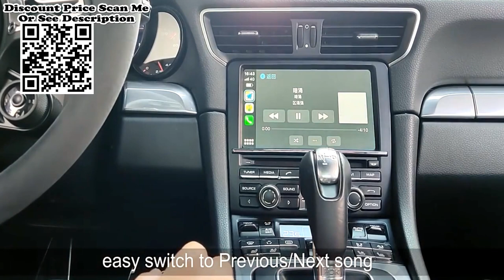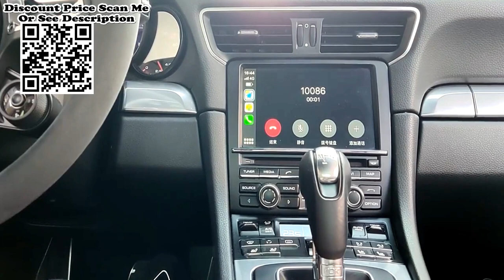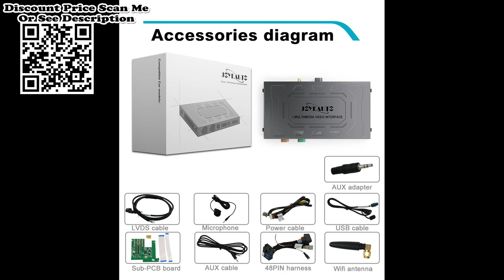Joyeauto Wireless Apple CarPlay for Porsche Cayenne Macan Cayman Panamera Boxster Review Aliexpress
In this video, we are excited to present a comprehensive review and installation guide for the Joyeauto Wireless Apple CarPlay for Porsche. This incredible device, purchased from Aliexpress, brings the convenience of Apple CarPlay to your Porsche Cayenne, Macan, Cayman, Panamera, Boxster, 991, 718, or 911 with a PCM3.1 head unit manufactured between 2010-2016.
Before proceeding, please ensure that your car's control panel features a "NAVI" button, as this device is not compatible with the "CD-AUX" button.
The Joyeauto Wireless Apple CarPlay for Porsche offers an array of features to enhance your driving experience. With full-screen CarPlay functionality, you can seamlessly access Apple Maps for navigation, make phone calls, and enjoy your favorite music through Spotify. The built-in microphone enables Siri functionality, allowing you to control various functions through voice commands. Additionally, Bluetooth connectivity allows for hands-free calling and access to messages.
Join us as we explore the Joyeauto Wireless Apple CarPlay for Porsche and its ability to transform your driving experience. We'll provide step-by-step instructions, tips, and insights to help you make the most of this innovative device.
Upgrade your Porsche with the Joyeauto Wireless Apple CarPlay and enjoy seamless integration of your iPhone!